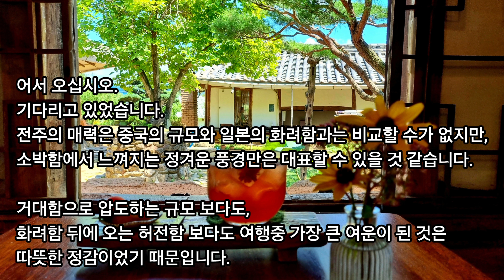전주여행인증샷 Best 11ㆍBest 11 places to take pictures in Jeonju. 4K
돌핀미디어클럽은 상업적인 장소는 소개하지 않습니다.